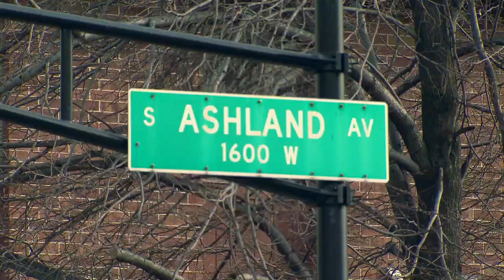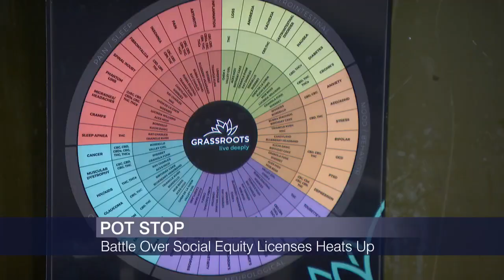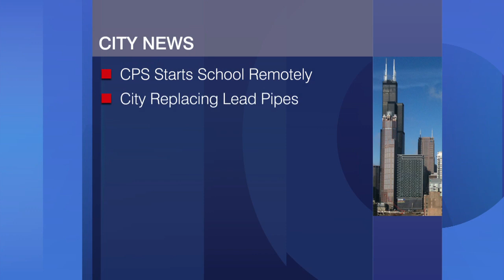Chicago Tonight Week in Review September 11, 2020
Illinois Republicans probe Michael Madigan. U.S. Attorney General Barr touts a drop in Chicago crime. Recordings reveal President Trump knew about COVID-19 dangers while publicly saying the opposite.